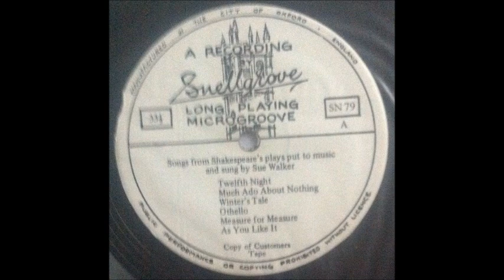Sue Walker - The Bard and I (1972, UK)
a5. Measure For Measure - Part 1 00:00
a3. Winter's Tale - Part 2 01:27

Taken from Incredible rare UK private folk psych LP on  Snellgrove Studios

'Sue Walker - The Bard and I (1972)'

From the Discogs :

"Incredible rare folk private press from the UK The first side has 6 titles on the label but the vinyl reveals 16 tracks...clearly many tracks are incorporated in each title, while the second side respects the label tracklist. Only one copy is known of this album, which comes with a crude, hand-made black-and-white paste-on sleeve. Like the Austrian Bakadi LP, side one consists of musical settings of Shakespeare’s poetry, whilst side two is wholly self-penned; both have simple acoustic guitar backing, presumably played by Walker herself. She has a lovely, pure voice, making this a charming album, if inevitably one with limited variety. As a footnote, the label states that this was a ‘copy of customers tape’, so it’s entirely possible that only one copy was ever manufactured"